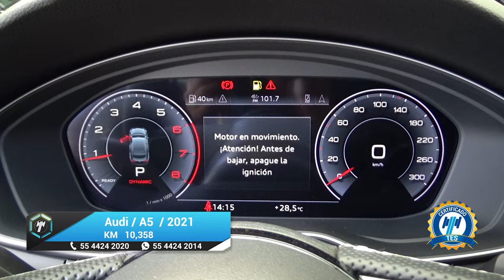Audi / A5 / 2021 - 19988